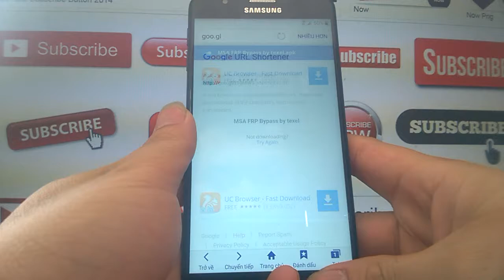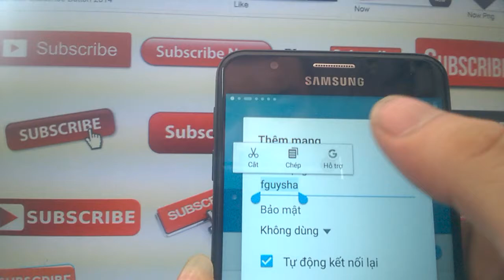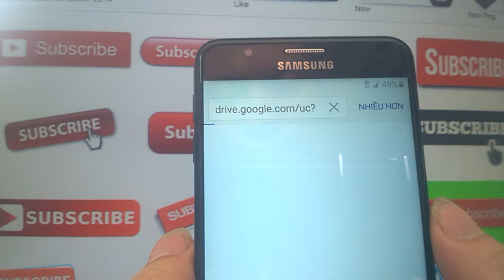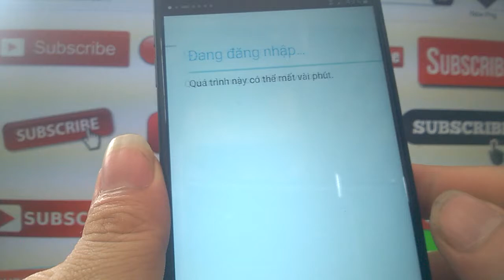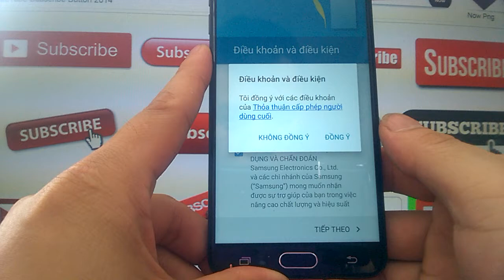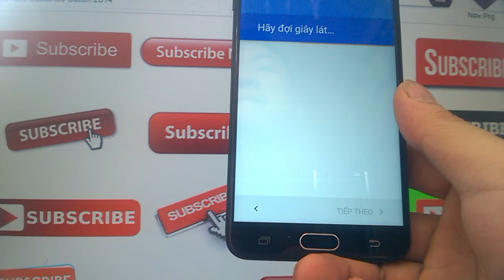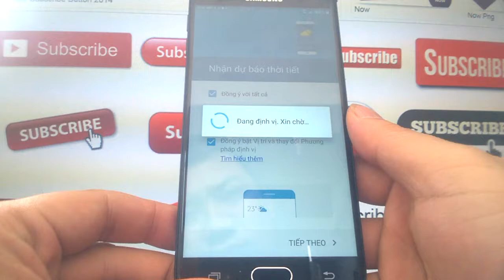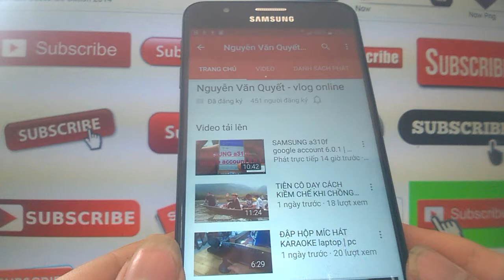bypass google account all samsung frp one time